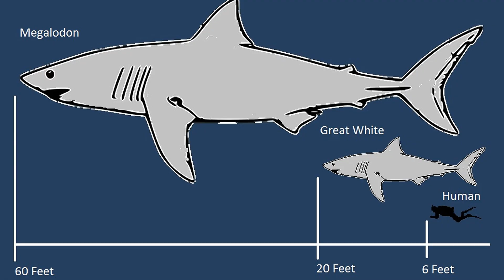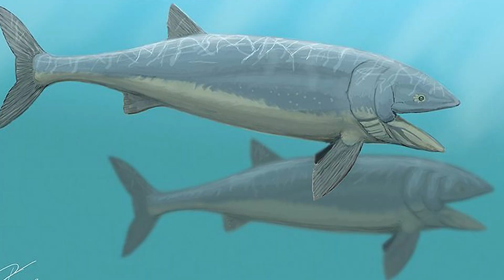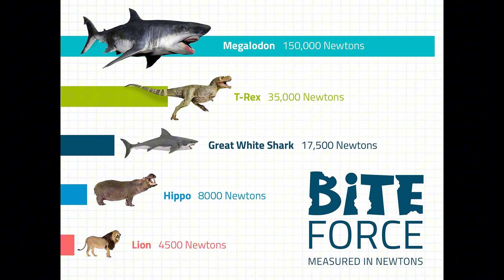Why The Megalodon Was A Living Nightmare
In this video, we dive deep into why the Megalodon was considered one of the most terrifying predators to ever roam the oceans. From its massive size and razor-sharp teeth to its incredible hunting abilities, we’ll explore how this prehistoric shark dominated the seas and instilled fear in everything that crossed its path. Learn about the Megalodon's monstrous impact on marine life and why it remains a symbol of pure oceanic terror to this day. Prepare to be amazed and terrified by the ultimate sea monster!

0:00 - Intro
0:40 - Discovery and reconstruction
1:10 - Size
2:09 - Diet
2:51 - Jaws and teeth
3:31 - Speed
4:10 - Range and habitat
4:41 - The animals it lived with
5:46 - Extinction